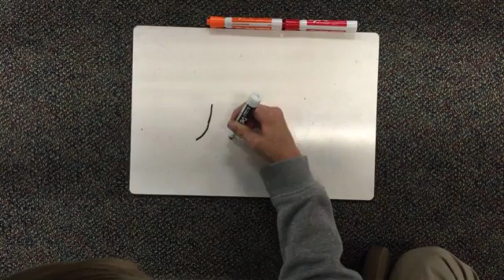My Stop Motion Movie